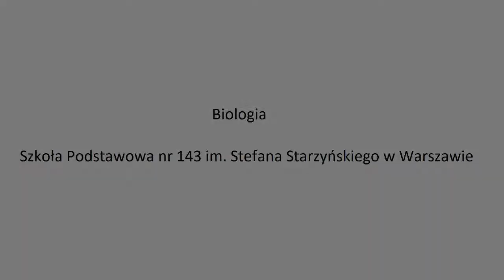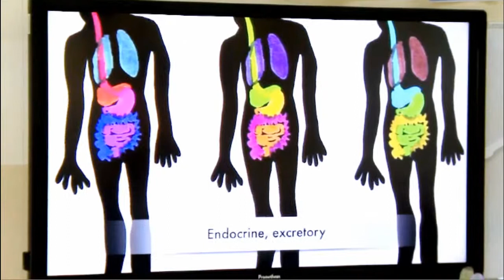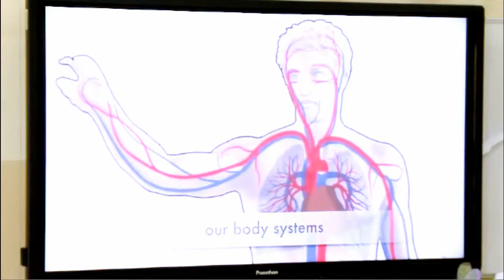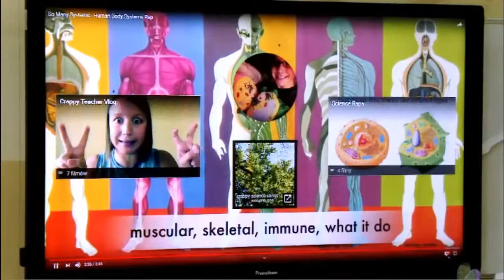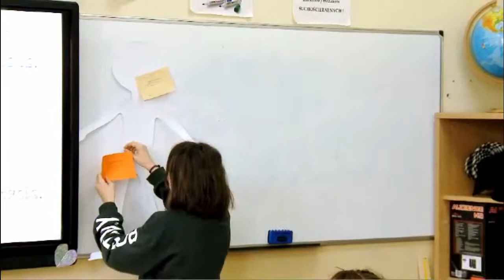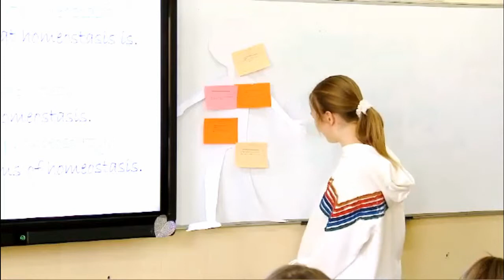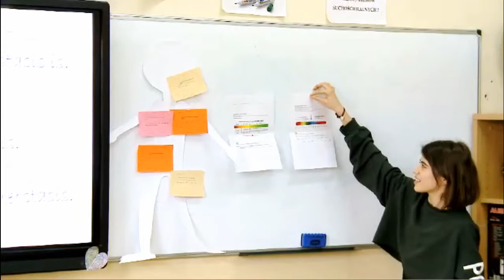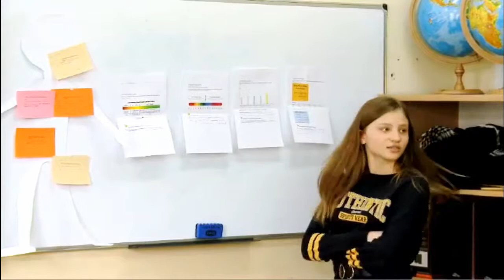AS2 Biologia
Lekcja biologii prowadzona w Szkole Podstawowej nr 143 im. Stefana Starzyńskiego w Warszawie. Temat lekcji: "Homeostaza". Zachęcamy do przeanalizowania przebiegu autentycznej lekcji i wypunktowania metod jakie były w trakcie wykorzystywane.

1. Sprawdzenie listy obecności i przedstawienie celu lekcji.
2. Podział na grupy. Każda grupa ma 3 koperty z zadaniami.
3. Wykorzystanie metodników, żeby powiedzieć czy rozumieją zadanie.
4. Nauczyciel krąży po klasie i wspiera grupy.
5. Omówienie wyników
6. Podsumowanie lekcji Dokończ zdanie: "Homeostaza to. "
7. Zachęcenie do przeczytanie artykułu dodatkowego.
8. Napisanie na karteczkach czego więcej chcieliby się nauczyć/dowiedzieć w temacie lekcji.

Film finansowany z projektu "Doskonalenie pracowników i współpracowników samorządowych ośrodków doskonalenia nauczycieli Polski północno-wschodniej we współpracy z Centrum Edukacji Obywatelskiej POWR.02.10.00-00-5008/17-00"